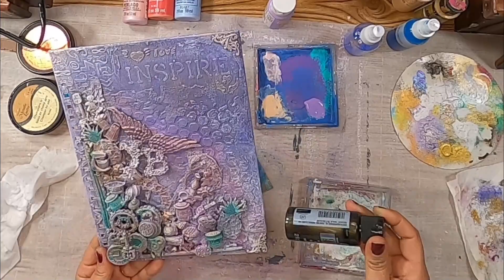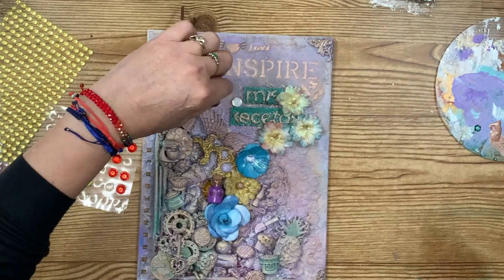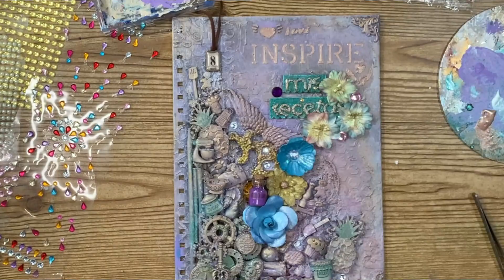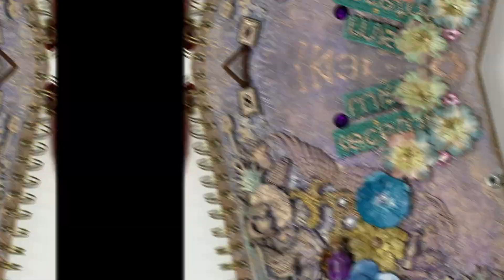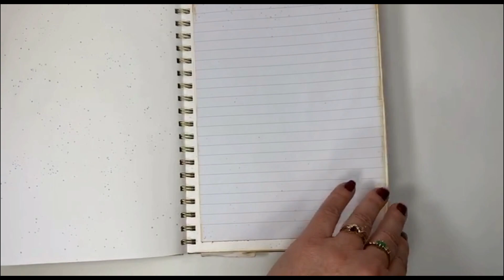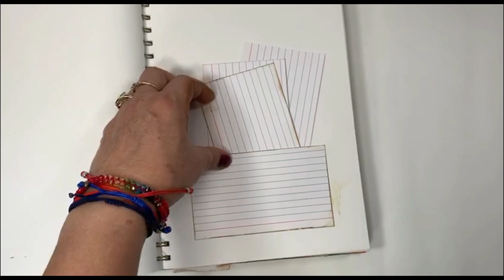Como alterar una agenda/ Bullet journal.📕📖✍🎨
Hoy aprendermos como  hacer o alterar una agenda  de una forma muy facil y economica para un hermozo regalo aplicando la tecnica de mix media. Te puede servir para hacer un regalo personalizado.scrapbooking,scrapbook,scrap.bullet journal
 Recuerden que me pueden encontrar en

teléfono / SMS     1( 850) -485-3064